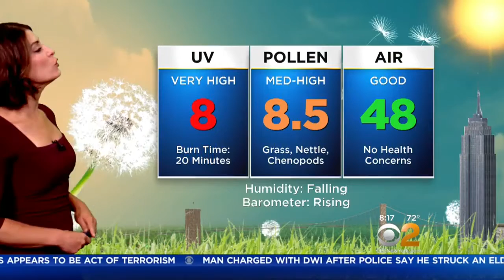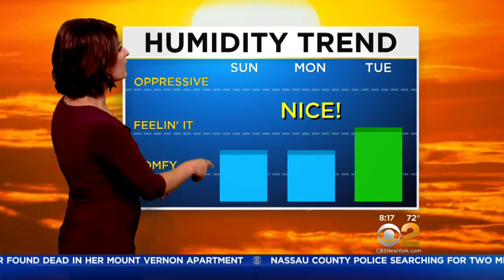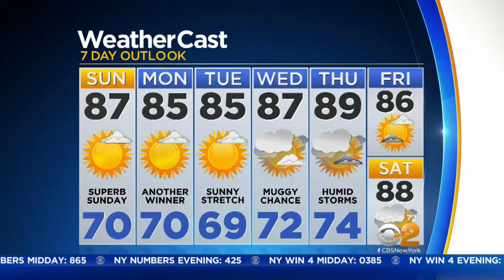8/7 Sunday Morning Weather